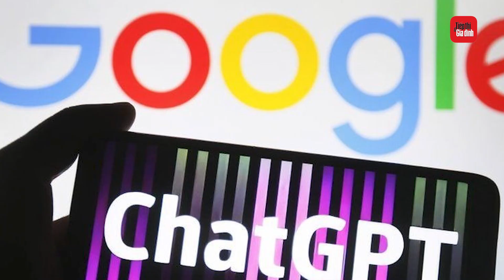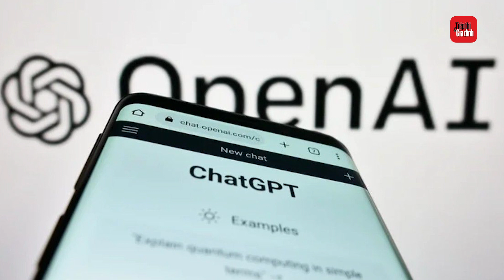Google chạy đua ra mắt chatbot mới 'đối đầu' với ChatGPT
CEO Google Sundar Pichai vừa công bố dự án Bard. Đây được cho là đối thủ cạnh tranh của ChatGPT, một công cụ chatbot dựa trên trí tuệ nhân tạo (AI) của OpenAI.

Theo The Verge , ông Sundar Pichai mô tả Bard là "dịch vụ hội thoại AI thử nghiệm", có khả năng trả lời các câu hỏi của người dùng và tham gia trò chuyện. Công cụ chatbot này đang được thử nghiệm trong một nhóm nhỏ nội bộ từ ngày 7/2/2023, trước khi phổ biến rộng rãi hơn cho công chúng trong vài tuần tới.

Bard được phát triển bởi mô hình ngôn ngữ LaMDA của công ty. Dịch vụ cũng khuyến khích người dùng đặt các câu hỏi thực tế, chẳng hạn như cách tổ chức tiệc cho trẻ em hay cách chuẩn bị món ăn từ các nguyên liệu có sẵn.

Điểm đáng chú ý được ông Pichai nhấn mạnh là Bard sẽ thu thập thông tin từ web để cung cấp các câu trả lời mới, chất lượng cao, gợi ý Bard có thể trả lời về các sự kiện mới xảy ra, điều mà ChatGPT chưa làm được. Bên cạnh đó, hệ thống lọc dữ liệu của Google cũng sẽ đảm bảo độ chính xác của thông tin, đồng thời loại bỏ các nội dung độc hại.

Về phía Google từ lâu đã ứng dụng AI trong các sản phẩm và dịch vụ, nhưng vẫn luôn thận trọng trong việc ra mắt các công cụ liên quan đến AI tới công chúng, tránh hậu quả "chưa kiểm nghiệm kỹ càng". Điều này là hợp lý bởi thực tế các mô hình ngôn ngữ như LaMDA hay GPT-3.5 vẫn đang đối mặt với quan ngại có thể mang đến người dùng những ngôn từ gây kích động, thù hận hoặc thông tin không chính xác.

The Verge cho rằng, thông báo có phần vội vàng và chưa đầy đủ của Google về Bard là dấu hiệu cho thấy ông lớn công nghệ này đứng ngồi không yên trước sức hút mạnh mẽ của ChatGPT khi nó chiếm sóng trên mọi nền tảng mạng xã hội.

Hàng loạt cuộc thảo luận sôi nổi về vai trò của chatbot AI đối với giáo dục, công việc và tương lai của tìm kiếm trên Internet - mối quan tâm đặc biệt của Google. Mặc dù công nghệ đứng sau không mang tính cách mạng, quyết định cung cấp miễn phí trên web đã giúp hàng triệu người dùng tiếp cận với hình thức tạo văn bản tự động mới lạ này. Nhờ đó mà ChatGPT tạo được tác động lớn.

Microsoft, công ty đã đầu tư hàng tỷ USD vào OpenAI, cũng đã tận dụng thời điểm này để tích hợp ChatGPT vào công cụ tìm kiếm Bing, cũng như các sản phẩm khác trong bộ phần mềm văn phòng Microsoft Office nổi tiếng của mình.